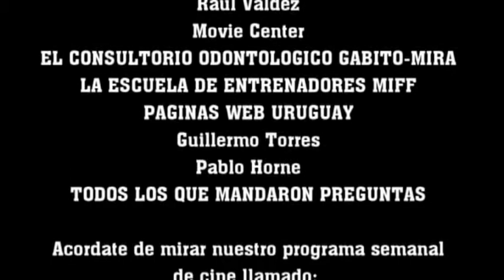Conferencia de prensa de POSESION INFERNAL / Evil Dead 2013 en Montevideo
PARA ENTERARTE TODAS LAS NOVEDADES DEL PROGRAMA

Mira el especial "POSESIÓN INFERNAL / Evil dead 2013 - EL REMAKE Y SU LEGADO':

Mira la entrevista que le hice a Fede Álvarez en ingles para la pagina LATINO REVIEW:

Mira el corto de Fede Álvarez ATAQUE E PANICO!:

Visita la pagina de el CONSULTORIO ODONTOLOGICO GABITO MIRA para conocer todos sus servicios para uruguayos y extranjeros (con su servicio TURISMO EN SALUD):

Visita la pagina de PAGINAS WEB URUGUAY para ver sus servicios de internet para todo el mundo:

Visita la pagina de la ESCUELA DE ENTRENADORES MIFF para enterarte de sus cursos para profesores de gimnasia y como utilizar su gimnasion: